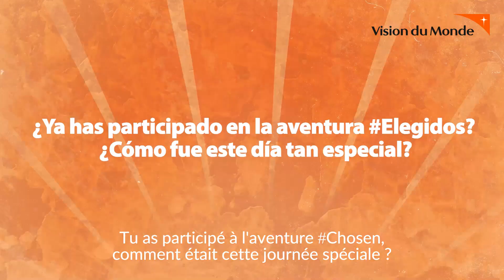Témoignage de Dylan | aventure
ll y a près d’un an, Vision du Monde lançait pour la première fois l’aventure chosen. Cette nouvelle forme de parrainage consiste à donner l’opportunité aux enfants de choisir leurs parrains et marraines.

Les équipes de notre programme de parrainage au Salvador ont préparé une journée dédiée aux enfants. Ils ont joué, se sont amusés, ont choisi la photo de leur parrain ou leur marraine et ont écrit leur première lettre !

Une opportunité saisie par Dylan, un petit garçon salvadorien qui a choisi sa marraine grâce à son sourire...